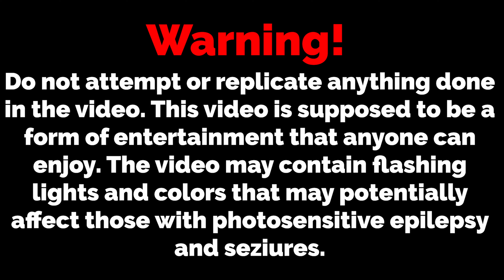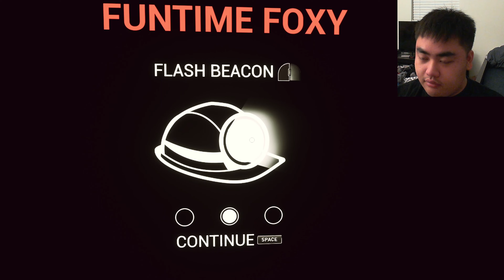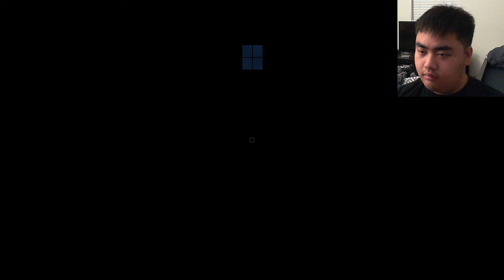Plush Baby Madness!!! | FNaF VR: Help Wanted - Dark Rooms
Stopping demonic rabbits, clowns and playing Hide and Seek with a bunch of Annabelle wannabes, this whole night of me juggling these shifts are getting very wary to the point where I think I have issues with myself. This virtual reality experiment I'm in is terrifyingly getting out of hand!